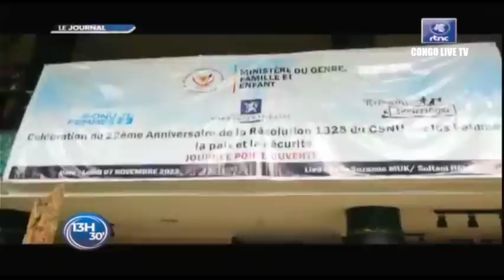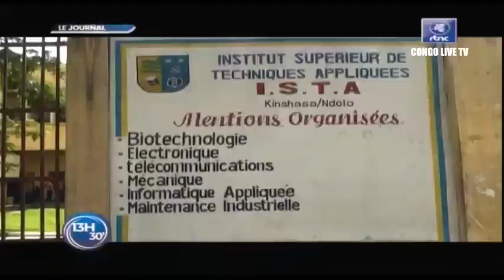🔴RDC : SUIVEZ LE GRAND JOURNAL DE CE MARDI LE 08.11.2022 RTNC EDITION 13H30